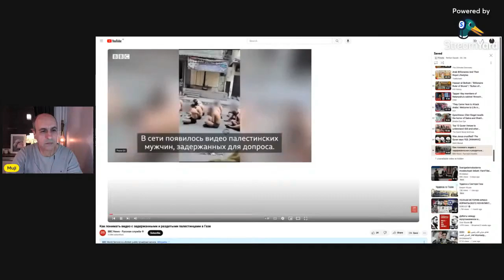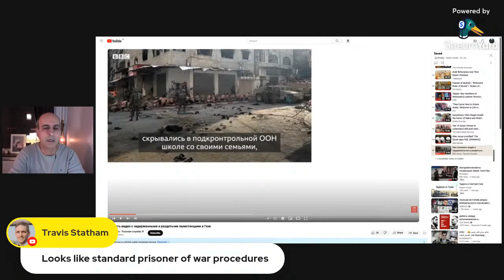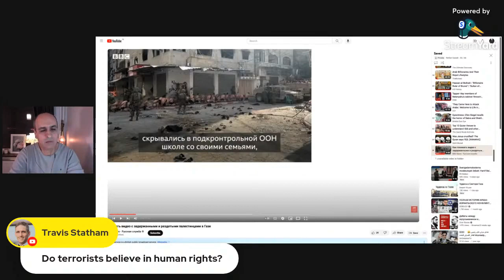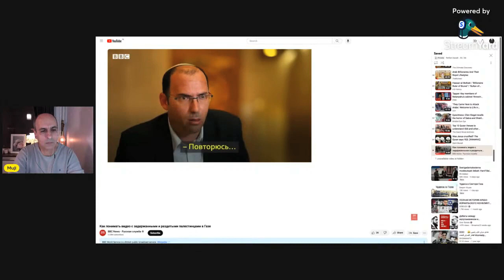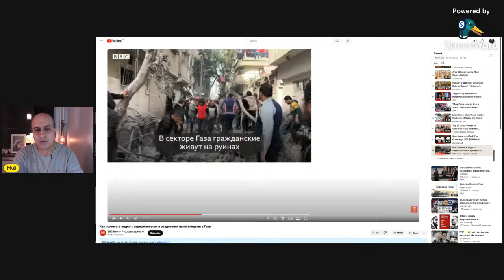Does I$rael want peace with Palestinians?